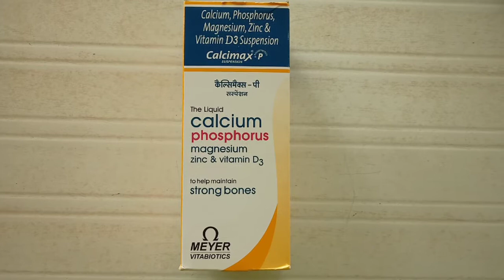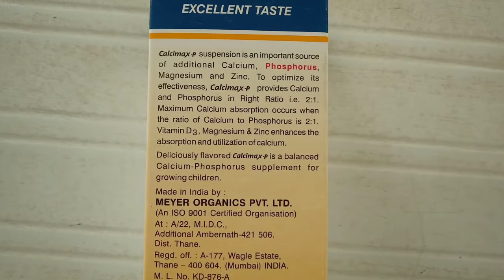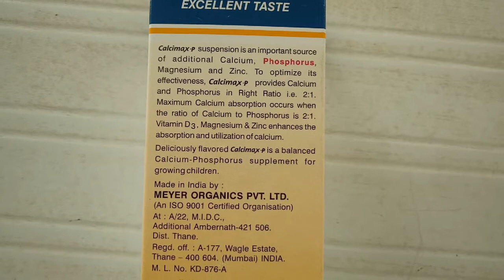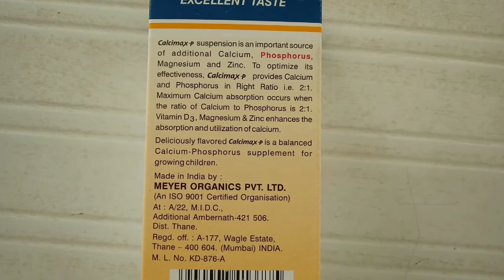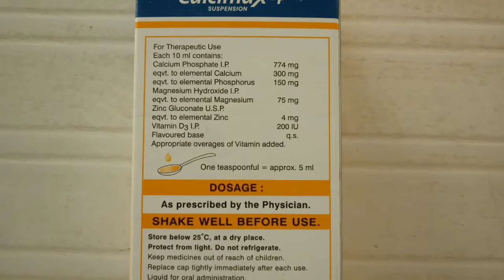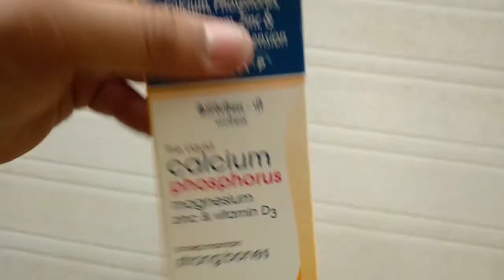calcimax p | calcimax p syrup for babies dosage | calcimax p tablet uses in hindi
calcimax p syrup | calcimax p syrup for babies dosage | calcimax p tablet uses in hindi | calcimax | calcimax p |

हमने इस ( Calcimax P Syrup ) के बारे में पूरी
जानकारी देने की कोशिश की है!

                             (चेतावनी)
यह वीडियो सिर्फ आपकी जानकारी के उद्देश्य के लिए है! कोई भी मेडिसन,दवाई लेने से पहले अपने डॉक्टर से परामर्श जरूर ले ! कोई मेडिसिन खुद से ना लें !
अगर आप खुद से कोई मेडिसिन(medicine) लेते हो तो आप किसी भी प्रकार की जोकिम के लिए आप खुद जीमेदार होगे हम और हमारा channel किसी भी प्रकार से जिमेदार नही होगा |
हम आपके डॉक्टर की जगह नहीं ले रहे हैं !
दवाई लेने से पहले अपने डॉक्टर से परामर्श जरूर ले |

calcimax,
calcimax 500 tablet uses in hindi,
calcimax syrup,
calcimax forte tablet,
calcimax 500,
calcimax plus,
calcimax tablet,
calcimax p syrup for babies uses in hindi,
calcimax 500 tablet,
calcimax total tablet,
calcimax d3,
calcimax p tablet uses in hindi,
calcimax red animals,
calcimax plus syrup,
calcimax plus tablet,
calcimax p drop,
calcimax plus tablet uses in hindi,
calcimax p syrup for babies dosage,
calcimax p suspension uses in hindi,
calcimax plus suspension,
calcimax p kannada,
calcimax p tablet,
calcimax p syrup uses in tamil,
calcimax syrup for babies,
calcimax p suspension for babies,
calcimax 500 tablet uses in bengali,
bio calcimax,
calcimax calcium,
calcimax capsule,
calcimax combination,
cap calcimax k2,
calcimax d uses in hindi,
calcimax d syrup uses in hindi,
calcimax d'1000 tablet uses in hindi,
calcimax d3 syrup uses in hindi,
calcimax drops,
calcimax d3 1000 mg faydaları,
calcimax d suspension,
calcimax d3 sachet,
calcimax vitamin d3,
calcimax d1000 tablet uses in hindi,
calcimax forte vitamin d3,
calcimax p syrup dosage,
calcimax suspension excellent taste,
calcimax-p suspension excellent taste,
calcimax 500 tablet side effects,
calcimax red mode d'emploi,
calcimax forte plus tablet uses in hindi,
calcimax forte tablet uses in tamil,
calcimax forte tablet uses in telugu,
calcimax forte when to take,
calcimax forte vs shelcal,
calcimax forte hindi,
calcimax forte,
calcimax tablet ke fayde,
calcimax gel,
calcimax d3 güvercin,
calcimax hd tab,
calcimax hindi,
calcimax+suspension hindi,
calcimax iso hindi,
calcimax total hindi,
calcimax tablet in hindi,
calcimax-d in hindi,
calcimax-p in hindi,
calcimax 250 tablet uses in hindi,
calcimax total uses in hindi,
calcimax iso uses in hindi,
calcimax k2 tablet uses in hindi,
calcimax injection,
calcimax iso tablet,
calcimax iso capsule meyer organics,
calcimax + suspension in hindi,
calcimax tablet uses in tamil,
calcimax k2 plus in hindi,
calcimax tablet uses in hindi,
calcimax syrup uses in kannada,
calcimax iso,
calcimax 500 tablet uses in telugu,
calcimax suspension syrup uses in hindi,
calcimax kannada,
calcimax k2 7,
calcimax k2-7 plus,
calcimax k2 in hindi,
calcimax ke fayde,
calcimax k2 uses in telugu,
calcimax k2 plus tablet uses in hindi,
calcimax syrup ke fayde,
calcimax p ke fayde,
calcimax d3 tablet kilo yaparmi,
calcimax k2,
calcimax 500 tablet uses in kannada,
calcimax magnesium,
calcimax p malayalam,
calcimax 500 mg,
calcimax p suspension in marathi,
calcimax d3 ne işe yarar,
calcimax op,
calcimax k2 plus,
calcimax 500 tablet price,
calcimax quran,
calcimax quran recitation,
calcimax r total,
calcimax red,
calcimax total review,
red calcimax,
calcimax suspension,
calcimax suspension telugu,
calcimax suspension tamil,
calcimax suspension syrup,
calcimax syrup uses in tamil,
calcimax strong,
syp calcimax p,
calcimax p syrup uses in telugu,
calcimax p syrup kannada,
calcimax tonic,
tab calcimax 500,
tab calcimax forte,
tab calcimax p,
calcimax total,
calcimax 500 tablet uses in tamil,
calcimax p telugu,
calcimax uses in tamil,
calcimax syrup uses in hindi,
calcimax p uses in hindi,
calcimax p use,
calcimax total tablet uses,
calci max vet,
calcimax xt,
calcimax yt,
calcimax yoga,
calcimax 0-60,
calcimax total tablet 15 tab,
calcimax 250,
calcimax 250 tablet uses in marathi,
calcimax d3 بالعربي فوار,
calcimax d3 400,
calcimax forte plus strip of 30 tablets,
calcimax 500 vs calcimax forte,
calcimax 500 uses in tamil,
calcimax 500 side effects in hindi,
calcimax 500 vs shelcal 500,
calcimax 500 ke fayde,
calcimax 600,
calcimax 90,